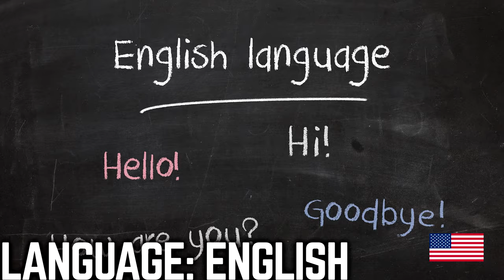USA Geography Song For Kids } Learn Fun Facts About The United States of America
Enjoy this song that celebrates the USA's 4th of July in the style of traditional American power ballads.  In this video, kids and adults alike can learn about the geography of the USA through a song infused with the rich twangs of the electric guitar that will bring the classic rock genre of the prior generations to the children of today.  We hope you and your kids find this song about the USA a pleasant way to learn about the culture and geography of the country.

We also recommend watching Kids Learning Tube USA Song and the Geography Now USA YouTube videos to get a deeper understanding of the geography and history of the country.

Make sure to ring the "🔔" so you can be the first to comment on our new videos. If we like your comment we'll make sure to pin it to the top of the comments in future videos!

♫ USA Song Lyrics ♫

(Chorus)
The United States of America / From Atlantic to Pacific, freedom rings
United we stand, out of many one land / The United States of America

The 50 states of the USA include Alabama, Alaska, Arizona, Arkansas, California, Colorado, Connecticut, Delaware, Florida, Georgia, Hawaii, Idaho, Illinois, Indiana, Iowa, and more to come...

The capital city of the USA is Washington D.C., but the USA’s largest city is New York. The Golden Gate Bridge is located in San Francisco. The Hoover Dam is on the border of Nevada and Arizona, and Acadia National Park is located in Maine.

The Grand Canyon, Mount Rushmore, Yellowstone and Yosemite
From the Hollywood sign to the Statue of Liberty
New York, Chicago, Los Angeles, Boston, Miami
St. John, Sedona, Puerto Rico, and Hawaii

Chorus

The 50 states of the USA include Kansas, Kentucky, Louisiana, Maine, Maryland, Massachusetts, Michigan, Minnesota, Mississippi, Missouri, Montana, Nebraska, Nevada, New Hampshire, New Jersey, New Mexico, New York, North Carolina, North Dakota, Ohio, and more to come…

Miles Davis, James Brown, Johnny Cash and Joan Baez
Folk, country, and jazz / Hip hop and R&B
Baseball, soccer and golf / American Football, ice hockey
Apple pie, hot dogs, fried dough, and salt water taffy

Chorus

The 50 states of the USA include Oklahoma, Oregon, Pennsylvania, Rhode Island, South Carolina, South Dakota, Tennessee, Texas, Utah, Vermont, Virginia, Washington, West Virginia, Wisconsin, and Wyoming. Territories of the USA include American Samoa, Guam, Northern Mariana Islands, Puerto Rico, and the US Virgin Islands.

The national flower of the USA is the rose, and the national tree is the oak. The national animal is the bison, and the national bird is the bald eagle.

Spinach, carrots, and corn / kiwis, plums, and artichokes
Saguaro, Yucca, and Pine / Redwood, Sequoia, and Poppy
Alligators and jaguars / condor, quail, and ocelot
Grouper, snapper, bass, trout, catfish, and garibaldi

Chorus

The bucolic Lake Placid hosted the 1980 Winter Olympic games. St. Louis, Los Angeles, Squaw Valley, Atlanta, and Salt Lake City have also hosted the Olympics. The population of the USA is 326 million. The official language is English, and the official unit of currency is the dollar.

Elvis Presley, Will Smith, Beyonce Knowles, and Tiger Woods
Tina Turner, Mike Tyson, Tom Brady, Oprah Winfrey
William Faulkner, John Steinbeck, Ernest Hemingway, and Toni Morrison
F. Scott Fitzgerald wrote The Great Gatsby

Chorus (2x)

♫ And That Concludes Our Song ♫

ABOUT JEOGRAPHY:
My name is Stephen, creator of Jeography Songs. After discovering my love for travel over 10 years ago, I decided to embark upon a musical journey where upon reaching my destination I'd have successfully written a song for every one of the 196 countries on planet Earth.

Now well into my journey, I recently decided to create video portraits of the countries using my songs as the theme and am in the process of putting them up for the world to enjoy here on Youtube. I hope you find these musical portraits a truly enjoyable way to learn about the diverse cultures, geographies, and histories that make each country remarkable.

In writing each song I tried to use instrumentation, melodies, and rhythms that reflect the musical traditions of the host country.  We sincerely hope you enjoy this method of geographic learning.

Credit: Doug Hammer, Audio Producer & Audio Engineer - Dreamworld Productions